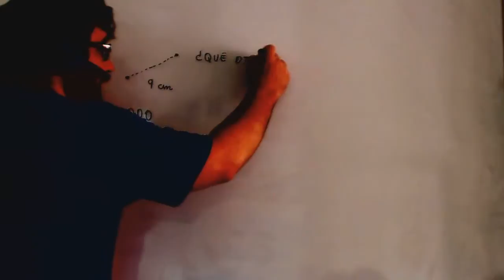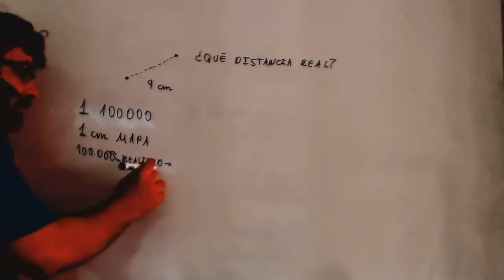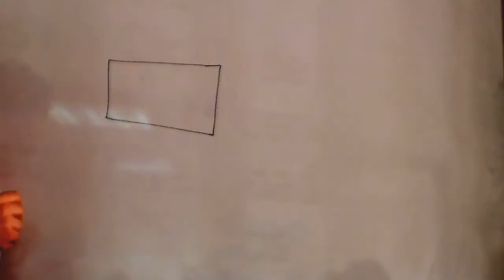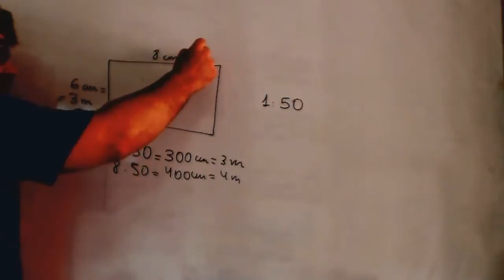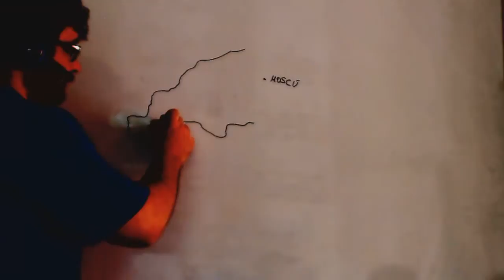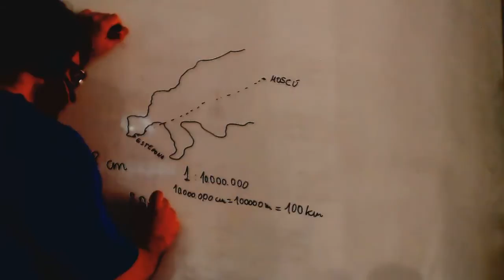Escala habitacion Matematicas 3º ESO Academia Usero Estepona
Escala habitacion Matematicas 3º ESO